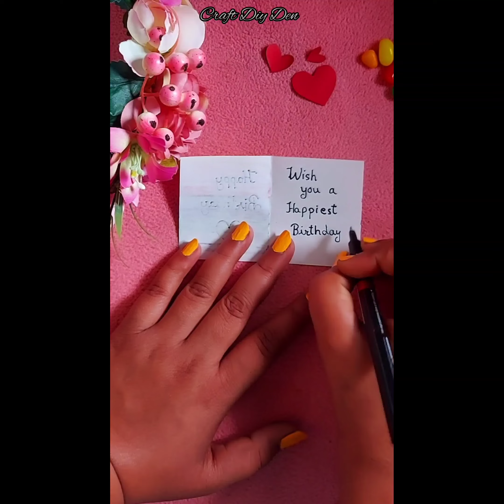Easy Craft Ideas / Paper Craft Ideas / Satisfied Art / Simple Drawing Tutorial / Drawing Ideas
You can Watch on my Channel  👇
Cardboard craft
Unique Home Decor
silhouette drawing

কাগজের ফুল